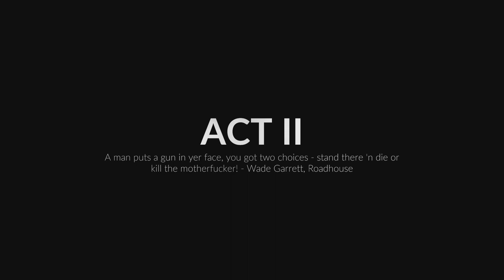MidnightFightExpress playthrough Part 3